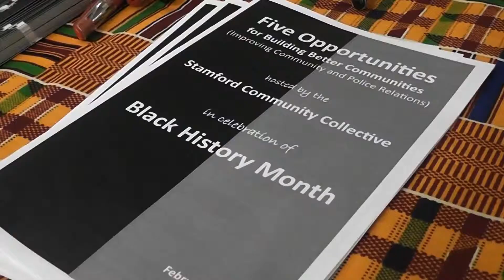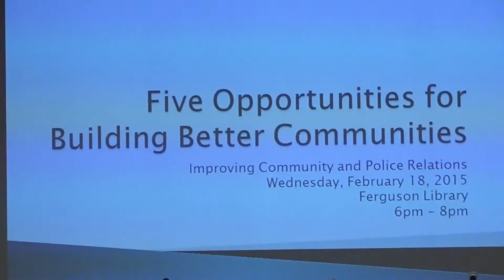Stamford Community gathers for active discussion on relationship between citizens and police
Police encounters can be nerve-racking situations for everyone involved. And with all the negative national news surrounding fatal police-related altercations lately, people are on edge. So members of the Stamford community decided to respond with some positive action.
"Today the Stamford Community Collective has brought together educators, people and law enforcement, and also people in the legal area, to talk about how everyone can work together, including the community, to create better relationships between the community and the police," said Jere Eaton with the Stamford Community Collective.
Held Wednesday night, the forum included group discussions, role playing scenarios, and a community panel. Amongst those on the panel was the Stamford Police Chief, police captains, and the City's Director of Public Safety. Hosted in recognition of Black History Month, the event was the first in a series of gatherings geared toward minority parents and students, says Eaton. It focused on five opportunities for building better communities, which included trust, fear of conflict, lack of commitment, avoidance of accountability, and inattention to results.
The main reason why we're doing this is what's happening nationally; and we saw what happened in Ferguson, we saw what happened in New York and also in Ohio," says Eaton. "So this is an opportunity for us to be preemptive and sort of give young people the opportunity to express themselves but also to know, if they are stopped by the police, some of things they should definitely do and not do."